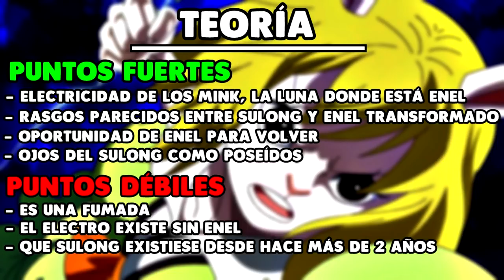¡TEORÍA DE EL SULONG, LA LUNA, LA ELECTRICIDAD ... ! - ONEPIECE - LUFFY NO MI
¿Qué tal nakamas? Hoy os traigo una nueva teoría que aunque improbable creo que puede entreteneros, y eso es lo importante!